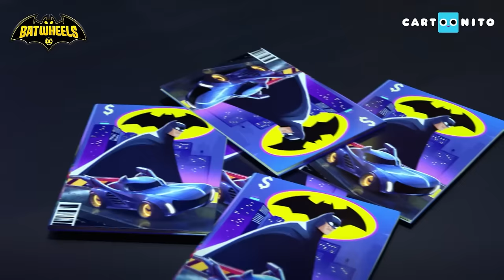Haos în Gotham City | Compilație BatRoți | Desene animate pentru copii | Cartoonito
O compilație cu aventurile tale favorite cu Batroți!
Vino cu gașca din Batroți - Bam, Bibi, Redbird, Batwing și Buff - care apără Gotham City cot la cot cu Batman, Robin și Batgirl.

Uită-te la Batroți pe Cartoonito!

Bun-venit la Cartoonito România!

Cartoonito este destinația cea mai tare pentru preșcolari, unde orice preșcolar se poate bucura de personaje și de prieteni de încredere. Pregătește-te să râzi cu BatRoți, Bugs Bunny: constructorii, Tom și Jerry, Păienjenelul Lucas și mulți alții.

Vino cu noi, să ne bucurăm împreună de toate lucrurile care fac ca preșcolarii să fie nemaipomeniți: creativitatea lor debordantă, inimile generoase, emoțiile sincere și râsetul molipsitor!